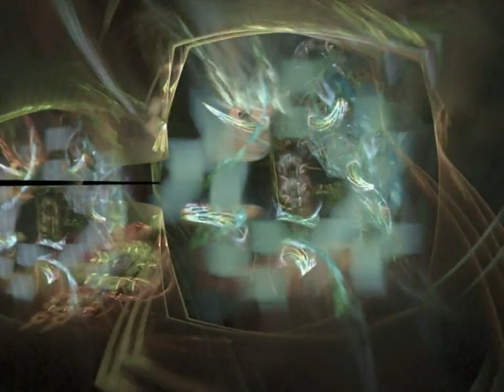Tool 'N' Hawkman - Reflection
Watch/listen in HD "Reflection" performed by Tool [featuring Hawkman] live 2001

Play it with Foobar2000

(original) lyrics
I have come curiously close to the end, down
Beneath my self-indulgent pitiful hole,
Defeated, I concede and
Move closer
I may find comfort here
I may find peace within the emptiness
How pitiful

It's calling me...

And in my darkest moment, fetal and weeping
The moon tells me a secret - my confidant
As full and bright as I am
This light is not my own and
A million light reflections pass over me

Its source is bright and endless
She resuscitates the hopeless
Without her, we are lifeless satellites drifting

And as I pull my head out I am without one doubt
Don't wanna be down here feeding my narcissism.
I must crucify the ego before it's far too late
I pray the light lifts me out
Before I pine away.

So crucify the ego, before it's far too late
To leave behind this place so negative and blind and cynical,
And you will come to find that we are all one mind
Capable of all that's imagined and all conceivable.
Just let the light touch you
And let the words spill through
And let them pass right through
Bringing out our hope and reason ...
before we pine away.